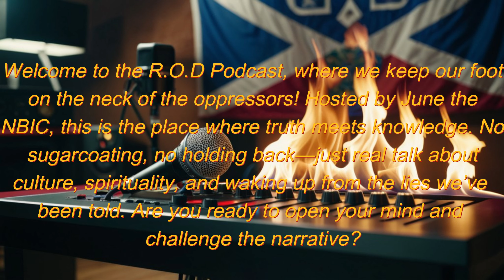Do We (Black People) Have a Culture? Or Are We the Real Culture Vultures?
In this thought-provoking episode of the Repent or Die Podcast, we dive deep into the question: Do Black people have a true culture, or have we become the real culture vultures? In a world where Black culture is often celebrated but also exploited, it's time to examine what truly defines our heritage, traditions, and identity. Are we holding onto the remnants of a stolen legacy, or have we unknowingly adopted foreign customs that don’t belong to us? Join the conversation as we explore how colonization, oppression, and modern trends have shaped what we call “Black culture” today. Is it truly ours, or are we living someone else’s script?

Black culture, culture vultures, African identity, colonialism effects, Black heritage, cultural appropriation, Black history, African roots